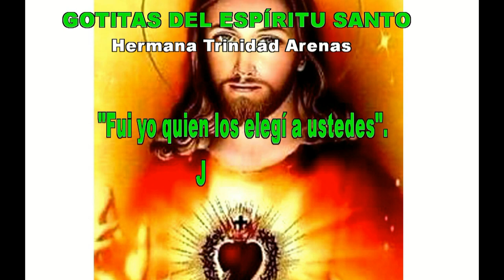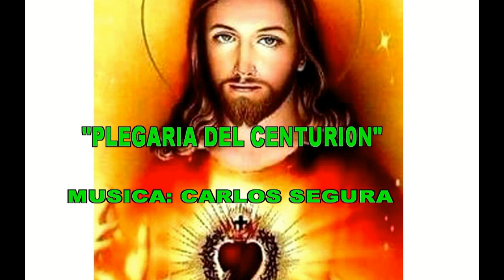GOTITAS DEL ESPIRITU SANTO AÑO 4 NUMERO 298 7 junio 2024